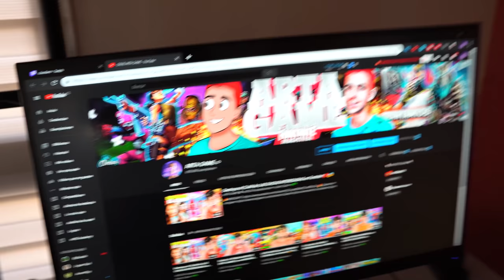Mis Padres Me Han Regalado Una Casa Para Vivir Solo #1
Me voy a vivir solo a una nueva casa, pero al final... NO ESTRÉ SOLO...

➜Resumen del Video:
Mis Padres me Regalan una Casa para Vivir Solo...😨
Mis Padres me Regalan una Casa
Mis Padres me Regalan